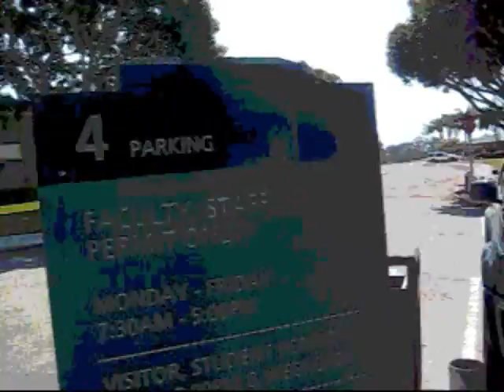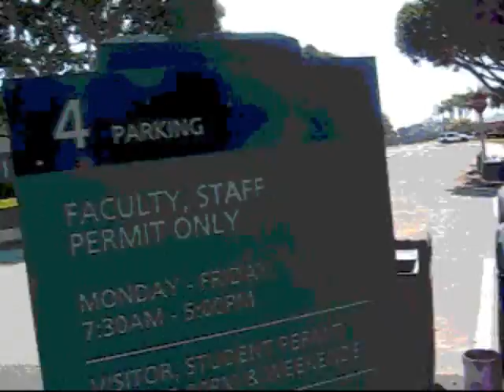University of California Santa Barbara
University of California, Santa Barbara / Lightwave by Majai & Sweet surrender -- Remix by tiesto/ Sarah Mclachlan